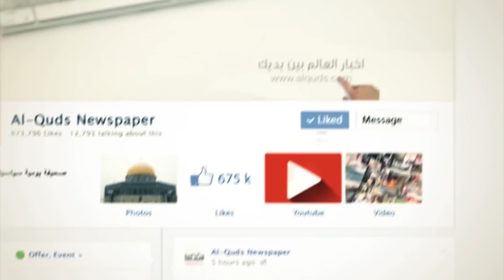غزة : "كارثة"تلحق بالقطاع الزراعي وتعويضات ما تزال غائبة